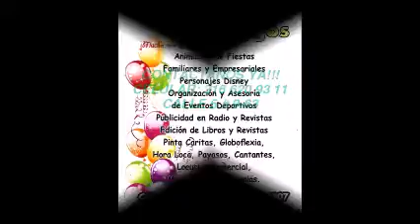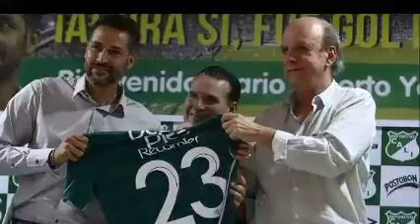FARO DEPORTES TV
Edición y montaje  David Gallego lopez. presentación Camilo Gutierrez. escenario polideportivo del ITA.